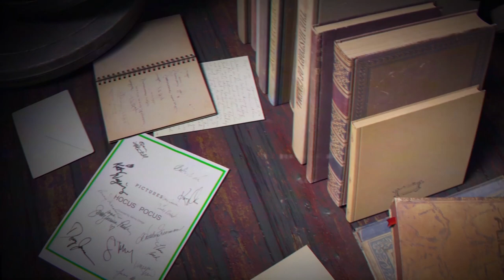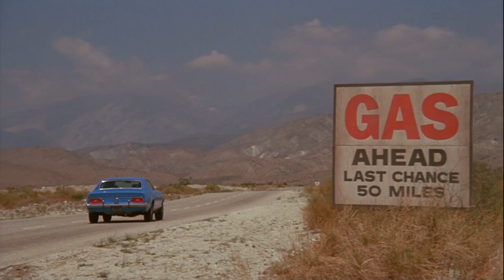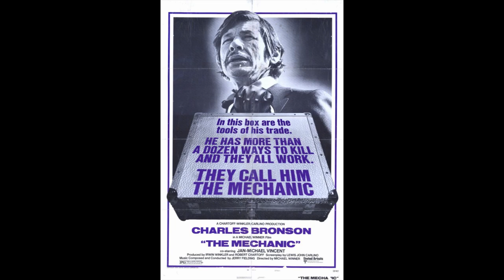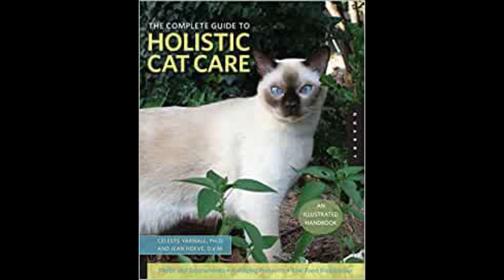Exploring The Velvet Vampire - Art Film Meets Horror Film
Good Bad Flicks takes a look into The Velvet Vampire. Directed by Stephanie Rothman.